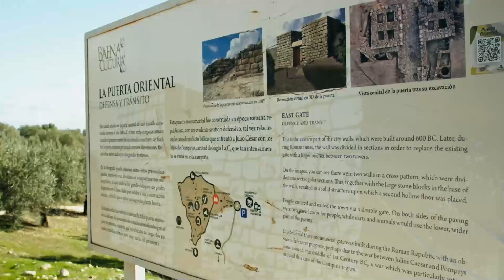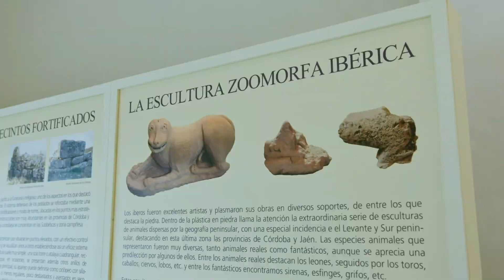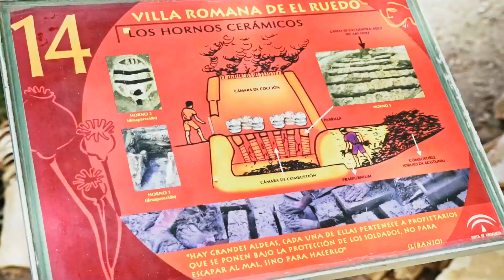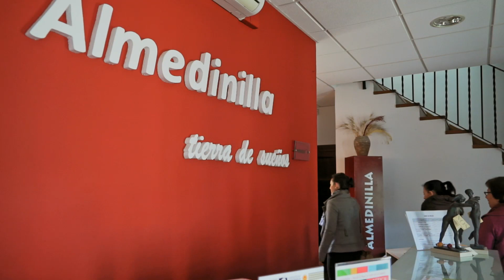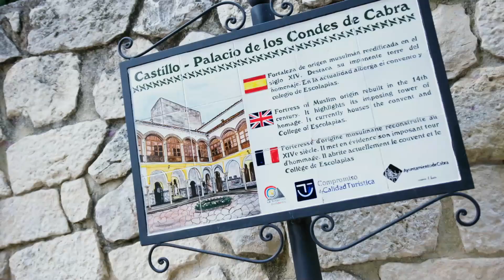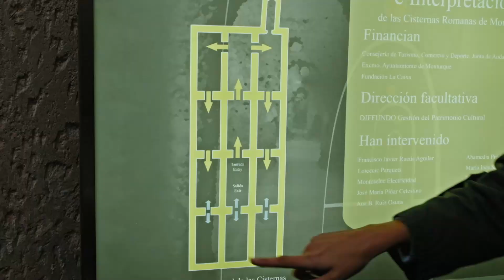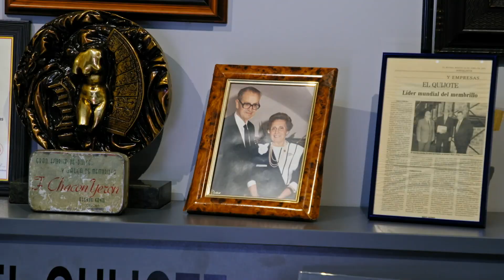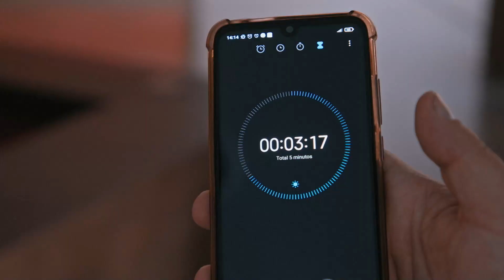El legado romano al sur de Córdoba